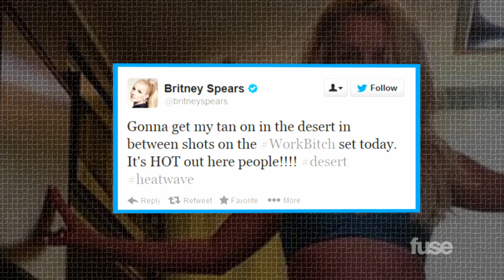Miley Cyrus "Bangerz" Features Britney Spears, Big Sean & French Montana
Miley Cyrus revealed the tracklist for her upcoming album, Bangerz, which features Britney Spears, French Montana, Nelly, Big Sean and more.